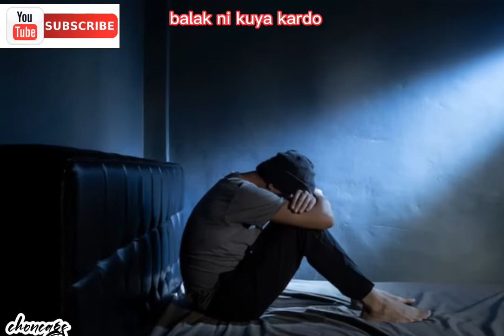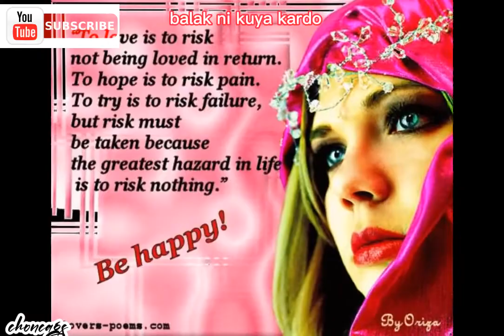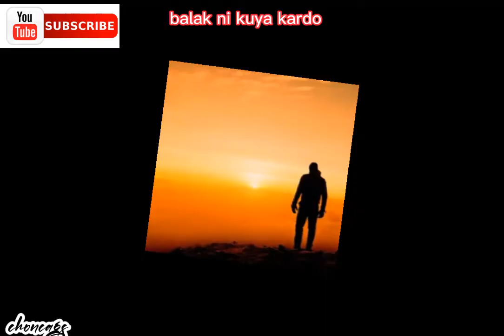balak ni kuya kardo